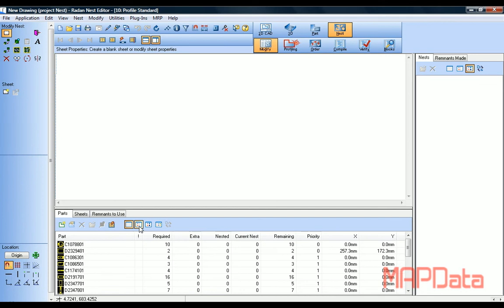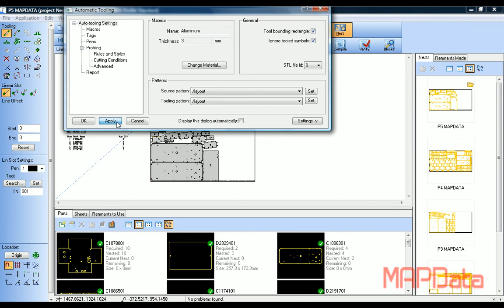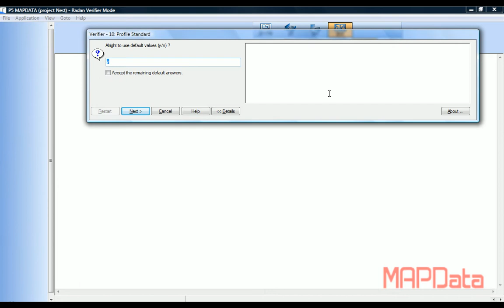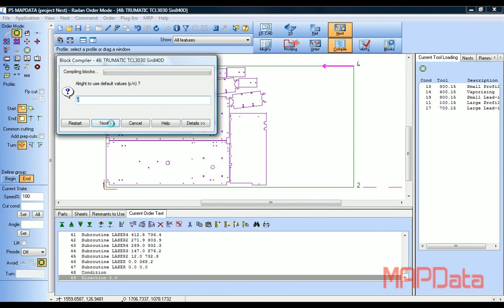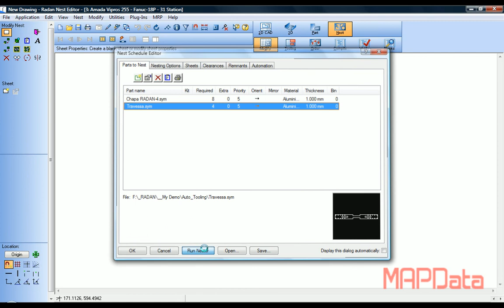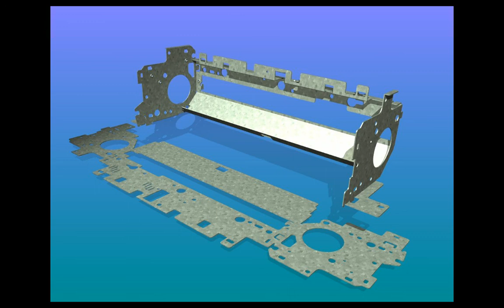Radan Software | MAPData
Radan Software - Uma breve demonstração.